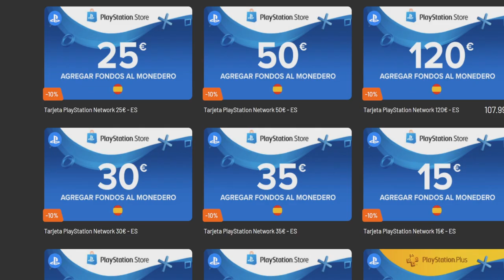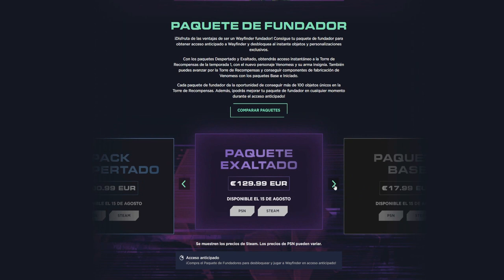¿MERECE LA PENA? LO BUENO Y LO MALO | WAYFINDER ESPAÑOL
00:13 Intro
1:43 Lo Bueno
4:24 Lo Malo
6:15 Lo Desastroso

Hoy os traigo una recopilación sobre lo mejor y lo peor de Wayfinder tras el lanzamiento de su acceso anticipado.